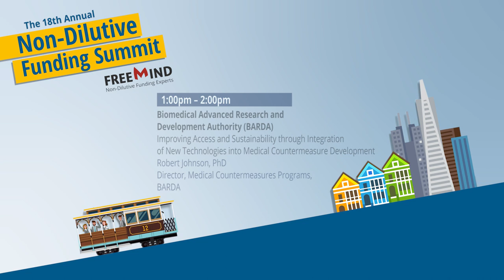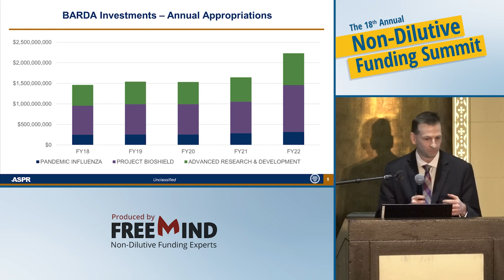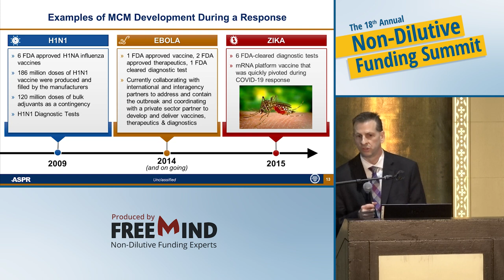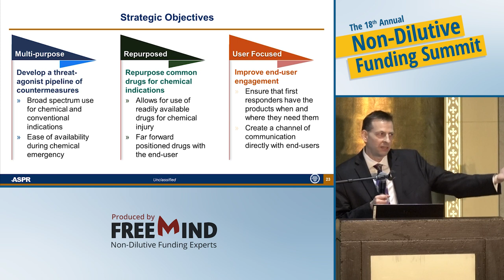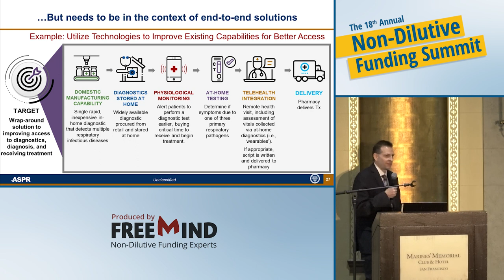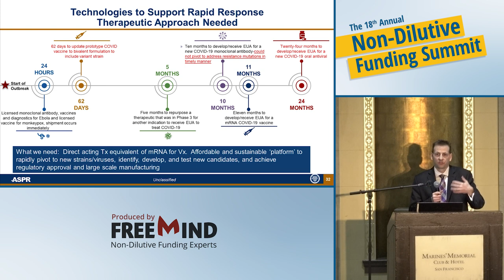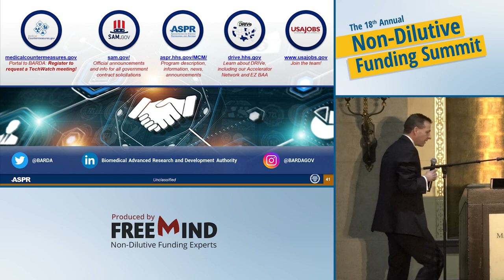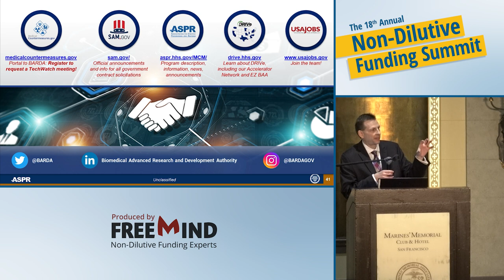BARDA Medical Countermeasures Director Dr. Robert Johnson, 18th Non-Dilutive Funding Summit (2023)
BARDA
Together with its industry partners, the Biomedical Advanced Research and Development Authority (BARDA) promotes the advanced development of medical countermeasures to protect Americans and respond to 21st century health security threats. BARDA provides an integrated, systematic approach to the development of the necessary vaccines, drugs, therapies, and diagnostic tools for public health medical emergencies such as chemical, biological, radiological, and nuclear (CBRN) accidents, incidents and attacks; pandemic influenza (PI), and emerging infectious diseases (EID).

DR. JOHNSON
Dr. Robert Johnson is the Director of Medical Countermeasures Programs (MCMP) for the Biomedical Advanced Research and Development Authority (BARDA), a component of the Administration for Strategic Preparedness and Response in the U.S. Department of Health and Human Services. BARDA invests in the innovation, advanced research and development, acquisition, and manufacturing of medical countermeasures (MCM) – vaccines, drugs, therapeutics, diagnostic tools, and non-pharmaceutical products needed to combat health security threats. As the MCMP Director, Dr. Johnson overseas the MCM development efforts across BARDA. In this role, Dr. Johnson has a focus on incorporating new technologies that can provide a faster pandemic response across multiple threat areas, as well as new partnerships and approaches to ensure sustainment of current and future capabilities.

Dr. Johnson joined BARDA in November of 2017 as the Director for the Influenza and Emerging Infectious Disease Division. In this position, Dr. Johnson led efforts focused on advanced development and manufacturing capacity of medical countermeasures against pandemic influenza and emerging infectious diseases.

In January 2020, Dr. Johnson was named BARDA’s Incident Commander for the COVID-19 Response and was responsible for establishing BARDA’s initial COVID-19 vaccine, therapeutic, and diagnostics portfolio. Under Operation Warp Speed, and later the Countermeasures Acceleration Group (CAG), Dr. Johnson worked closely with HHS-DOD Leadership and product developers to facilitate rapid clinical development, regulatory authorization, and large-scale manufacturing of safe and effective COVID-19 vaccines. From July through December 2021 Dr. Johnson was detailed as Chief Operating Officer of the CAG. In this role, Dr. Johnson managed the procurement and nation-wide distribution of all adult and pediatric COVID-19 vaccines. During this time, Dr. Johnson also oversaw expansion of the CAG to include monoclonal antibody procurement, inventory management, ordering and distribution, and the planning and execution of the nation-wide COVID-19 oral-antiviral ordering, inventory management, distribution, and data collection systems. Dr. Johnson managed the successful transition of the CAG responsibilities to the HHS Coordination Operations and Response Element (H-CORE) when he returned to BARDA as the Director of Medical Countermeasures Programs.

Prior to joining BARDA, Dr. Johnson served for fourteen years in positions of increasing responsibility at the Division of Microbiology and Infectious Diseases within the National Institute of Allergy and Infectious Diseases, National Institutes of Health. Dr. Johnson has also previously held positions at Dynport Vaccine Company and Otsuka Pharmaceuticals. He has served as a technical expert to other organizations working in the biodefense and public health sectors, including the Food and Drug Administration and Department of Defense, as well as the World Health Organization.

Dr. Johnson received his Ph.D. from the University of North Carolina, and his B.S. from the University of Idaho.

FREEMIND
Founded in 1999, the FreeMind Group helps life science companies secure non-dilutive funding to fund R&D. Every year FreeMind garners over $100 million for its clients, with awards ranging from hundred-thousand dollar grants to multi-million dollar programs. Funding sources include NIH, DOD, BARDA, NSF, FDA, etc., as well as private foundations.

You may find our LinkedIn page useful, as we regularly post news about non-dilutive funding opportunities, announcements about conferences with the best partnering for life science professionals, and discounts for those conferences.

We hope you gain useful information from these recordings of the 18th Non-Dilutive Funding Summit.